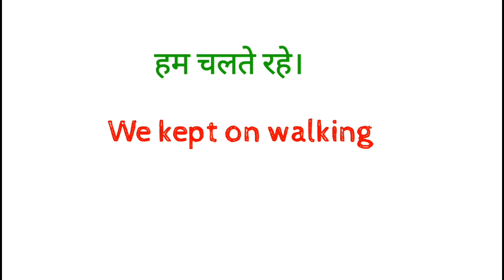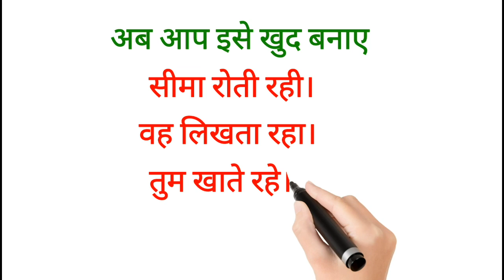Advance English Use Of kept On Spoken English Practice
dosto ye hamara education channel hai jisme english asaani se sikhne ke tarike bataye jaate hai aur hamara har video step by step hota bilkul ek real class ki tarah dosto agar aapko achha lage toh like karna share karna comment karna aur mere channel ko subscribe kar dena agar aap english sikhna chahte hai toh deva english spoken class ka regular video dekhiye ENGLISH SIKHNE KA SABSE ASAN TARIKA english kaise sikhe hindi se english kaise sikhe Advance English Use Of kept On Spoken English Practice